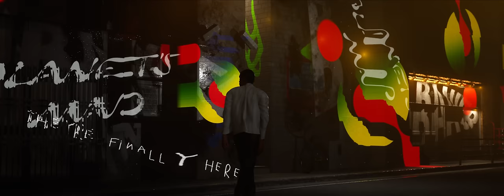BAAUER - REACHUPDONTSTOP (OFFICIAL MUSIC VIDEO)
Back on Earth, a dull hum rung in my ears. A low siren call. Radiating towards me. When I closed my eyes it was all I could see. It was always there. The sun comes and goes, but it never left. I got onto the roof just to be closer. I'd stand on tip toes just to be closer. And in the warm, sweet smelling glow I'd reach up towards it just to be closer.

GRAMMY NOMINATED DANCE ALBUM OF THE YEAR

DIRECTED BY ACTUAL OBJECTS (RICK FARIN & CLAIR COCHRAN). CHOREO AND MOTION PERFORMANCES BY OSCAR GARAY.
REACHUPDONTSTOP FEATURES ADDITIONAL PRODUCTION BY HOLLY. THANKS AGAIN OLD FRIEND.

FOLLOW BAAUER.